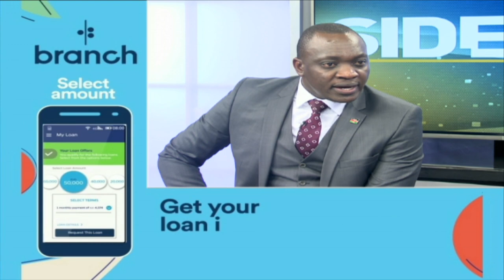Ezra Chiloba on the leaked memos and his relationship with IEBC hair Wafula Chebukati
IEBC CEO Ezra Chiloba talks about the leaked internal IEBC memos and his relationship with IEBC chairperson Wafula Chebukati.